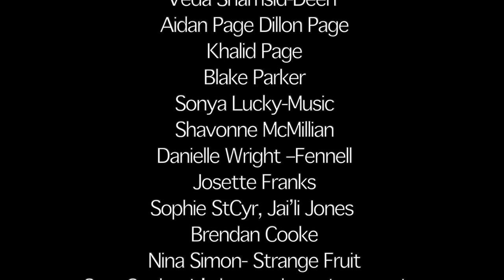Jack and Jill of America's Teen PSA video contest